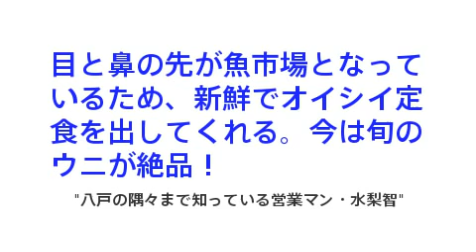地元じまん "大洋食堂"のCM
お店(場所)のプレイスページはこちらです。

プレイスムービーは、こちらからつくることができます。

みんなが作った地元じまんCMをみることができます。